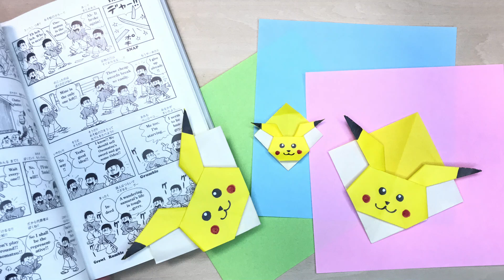可愛い♡ピカチュウのしおり【折り紙】簡単な折り紙の折り方 親子折り紙 / Origami Pokémon Pikachu bookmark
今回は、簡単で可愛いポケモンのピカチュウのしおりの折り方です！
本に挟んでブックマークとして使ってください！
折り方が複雑でないので、子供でも簡単にピカチュウのしおりを折ることができます！
簡単だけど可愛く作ることができます！顔の描き方もあるのでぜひ見てみてください！
色々な表情のピカチュウを作ってみてください♡　by おっと☆

・材料：15㎝×15㎝
・本動画で使用した折り紙：
普通のおりがみ（トーヨー 折り紙 徳用おりがみ 15cm角 23色 300枚入）

新婚でいつか子供ができたときに教えてあげたい折り紙の折り方を載せています♪
難しいものもありますが簡単なのをたくさん上げています。
できるだけ毎日少しずつアップしています(^^)

日本だけでなく、世界中の子供たちのも折り紙の素晴らしさを伝えたいので、知り合いの外国人の方にもおすすめや紹介していただけると嬉しいです。
English（英語）
How To Make an Easy Origami "Pikachu"
In this tutorial I'll teach you to make this Pokémon.
This time, everyone loves Pokémon Pikachu!
It's easy but cute.
Try making Pikachu with various facial expressions.
This video shows an instruction on how to fold an origami pokemon pikachu bookmark.
This is a very simple model and it is perfect for all beginners and kids.♡ by mommy♪

Español（スペイン語）
Cómo hacer un "Pikachu" de origami fácil
En este tutorial te enseñaré a hacer este Pokémon.
¡Esta vez, a todos les encanta Pokémon Pikachu!
Es fácil pero lindo.
Intenta hacer Pikachu con varias expresiones faciales ♡ por mamá ♪

русский（ロシア語）
Как сделать легкое оригами "Пикачу"
В этом уроке я научу вас создавать этого покемона.
На этот раз всем нравится Покемон Пикачу!
Это просто, но мило.
Попробуйте сделать Пикачу с разными выражениями лица ♡ мамочка ♪

한국（韓国語）
[종이 접기] 쉬운 귀여운 ♡ 피카츄
이번에는 모두가 좋아 포켓몬의 피카츄!
간단하지만 귀엽게 만들 수 있습니다.
다양한 표정의 피카츄를 만들어보세요 ♡ by 아내 ♪
몬스터 볼 만드는 방법도 up 할 예정입니다!

中文（中国語）
[摺紙]輕鬆可愛♡皮卡丘
這次，每個人都愛口袋妖怪皮卡丘！
很簡單但是很可愛。
嘗試用妻子製作各種表情的皮卡丘♡
如何製作怪物球也將被上傳！

見やすいようにプレイリストを作成しました
・動物おりがみプレイリスト

・鬼滅の刃おりがみプレイリスト

・ポケモンおりがみプレイリスト
ポケモンのピカチュウやモンスターボールなど様々な折り紙の動画があります！！

・マーク＆絵文字おりがみプレイリスト

・アニメキャラクターおりがみプレイリスト
ポケモンのピカチュウ、鬼滅の刃の炭治郎配色などいろいろな折り紙の動画があります！！

・武器おりがみプレイリスト
手裏剣、ピストル、剣など様々などいろいろな折り紙の動画があります！！